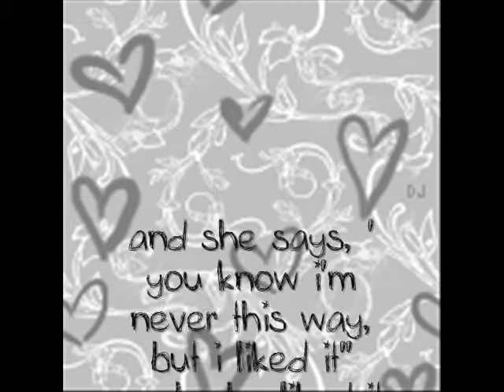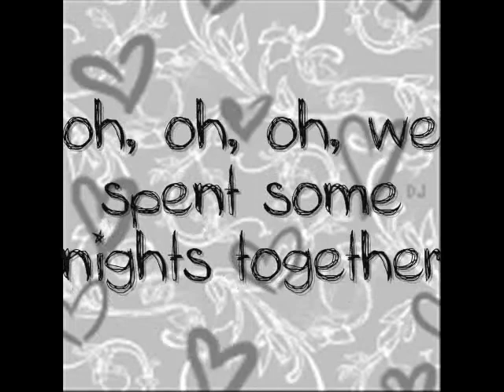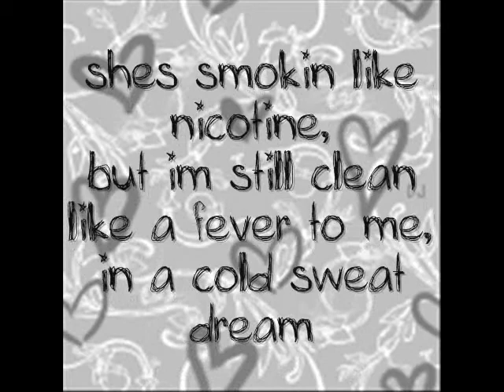Hotel Room Queen- My Girl Friday (Lyrics!)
So I was on Youtube one day, looking for the lyrics for this, and I couldnt find any.
Guess what!? Thats great for you then, cause I helped you(:
Yay:D

Anyways, I love these kids.
Pshh, Justin's mine! x'D

Plus, sorry about the gay ending part,
I felt like adding it.
lmfao,.

Hope you enjoy, or enjoyed.
LEAVE FEEDBACK!